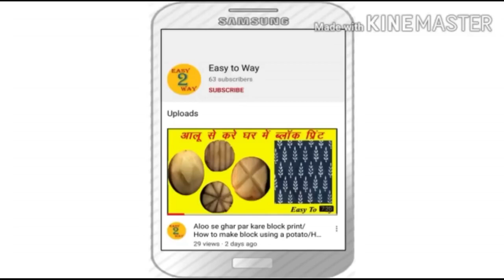आसान तरीके से करे कुर्ती कटिंग/Full Explanation Of Simple Kurti Cutting/ Kurti Drafting And Cutting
Hello friends,

                     Dosto aaj ki video kurti ki drafting and cutting ke bare me hai ki kaise kurti ki drafting or cutting kar sakte hai. Mene is video me kurti cutting se related Kai tips batai hai jinko follow karke aap perfect kurti ki cutting kar sakte hai. To friends video ko end tak jarur dekhiye or video pasand aaye to video ko like 👍👍 or share jarur Kare or aap yadi mere channel par naye hai to aap mere channel ko subscribe kare or bajhu me ek 🔔 button aaye use bhi press kar le usse aapko mere aane Bali video ka notification milta rahega.

Other link-

 ड़े़़ेेे
Purani kurti se naap lekar Kare new kurti ki cutting-